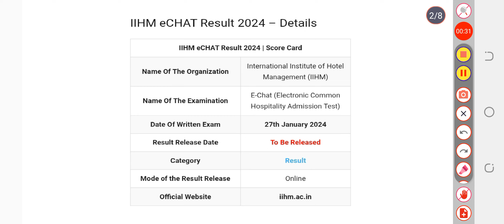IIHM eCHAT Result 2024 | Score Card, Cut Off Marks, Merit List